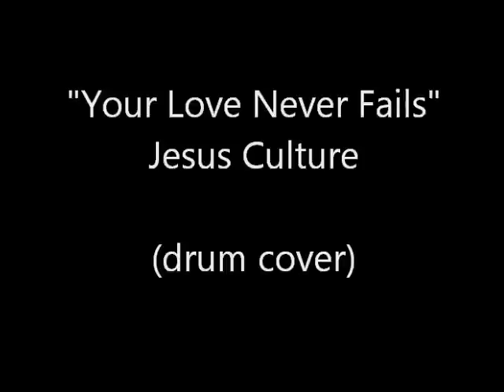Jesus Culture - "Your Love Never Fails" (drum cover)